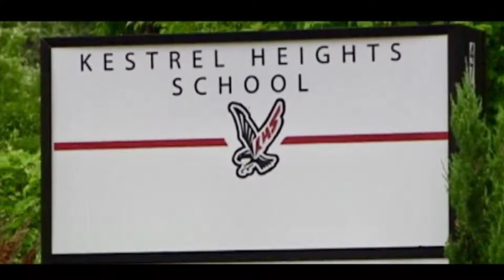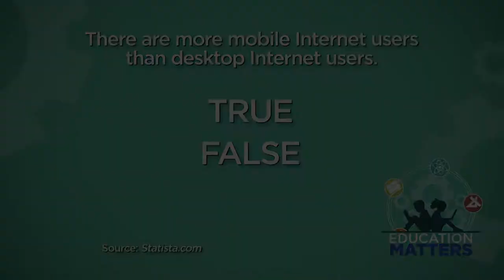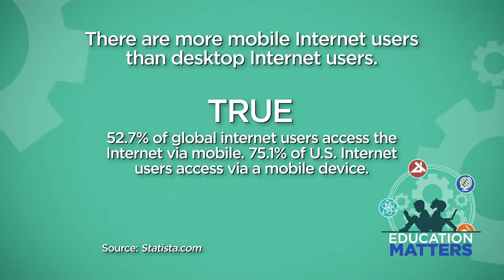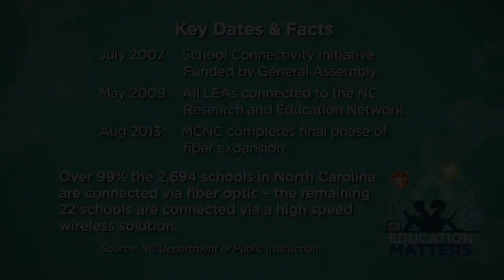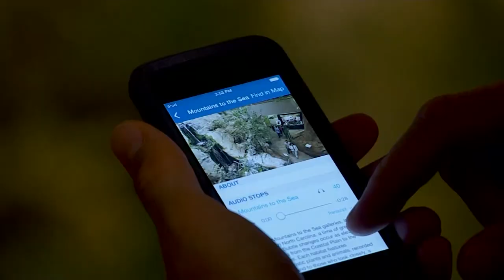Education Matters Ep 14 Full Episode 1 21 17